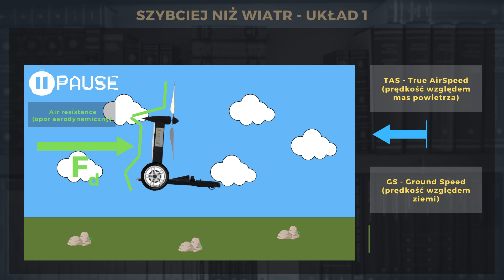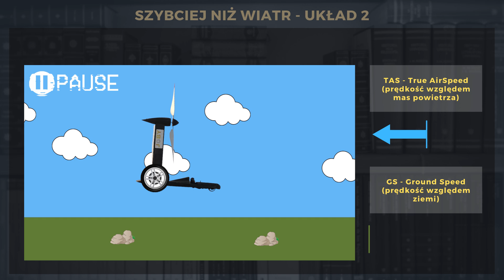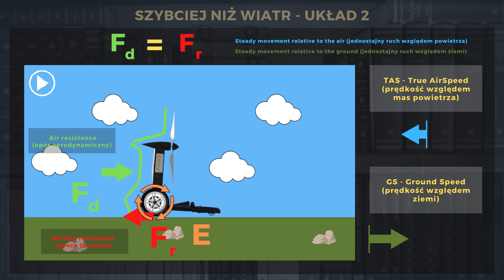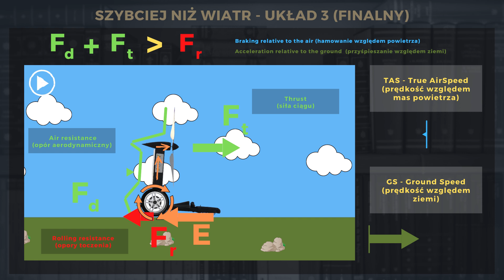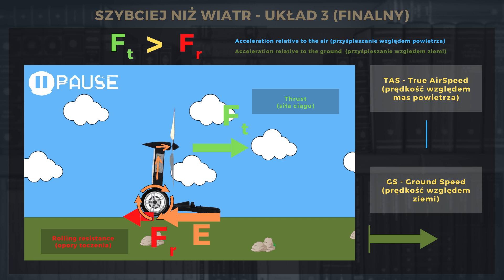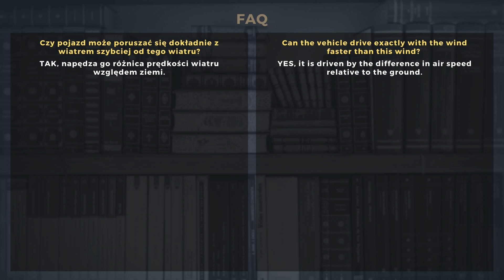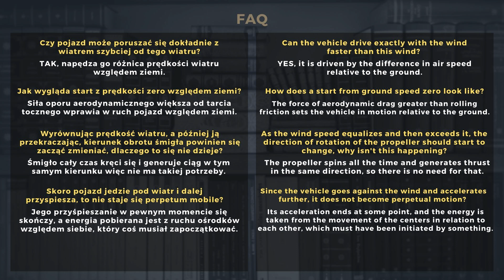CZĘŚĆ 2- Pojazd napędzany wiatrem szybszy od wiatru? Wyjaśnienie + FAQ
Czy pojazd napędzany siłą wiatru może poruszać się dokładnie z wiatrem szybciej niż prędkość tego wiatru? - "Idea, którą 99% ludzi uznaje za niemożliwą, a 99% z pozostałych nie jest w stanie zrozumieć jak działa."